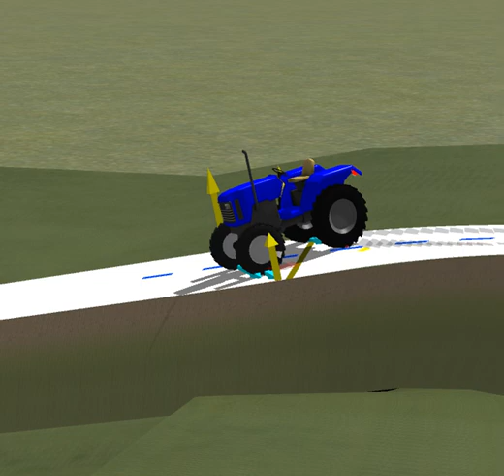No.180 FULL Brake r=5m CurveCL DV Steering 12deg 0deg+12deg 15MPa at 2 to 6 5sec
Note : Not caused by Left independent Brake. Cause by Full BrakeFull Brake
左片ブレーキによって生じたのではなく、強い左右同時ブレーキ15MPaによって生じた現象であることに注意。
Brake Cylinder Pressure 6MPa, 500Nm/MPa for both Left and Right.